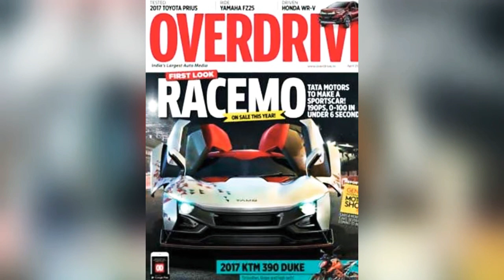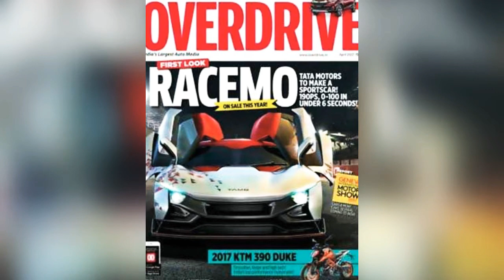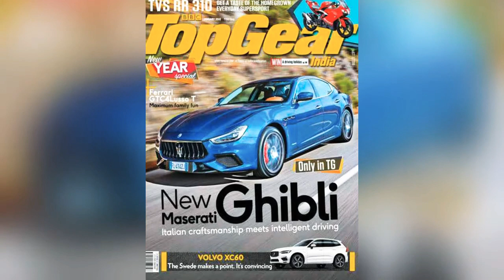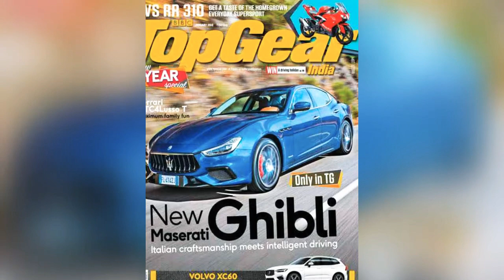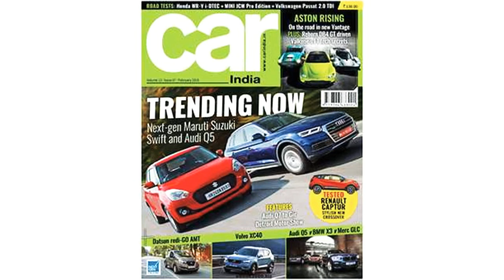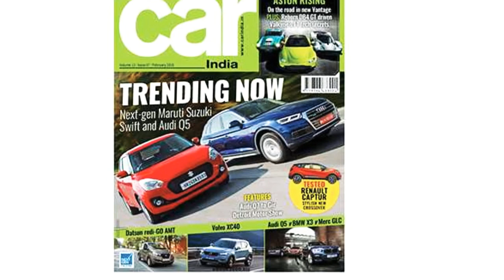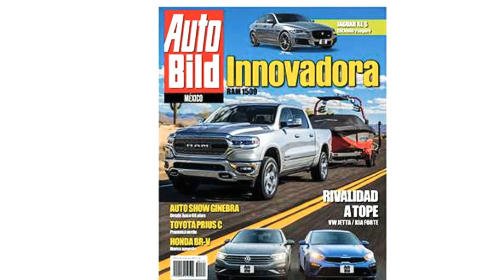Top automobile magazines in India.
The video consists of important autombile magazines.
Below are the links to some of the websites so you could spend your quarantine learning and discovering more about cars and bikes.